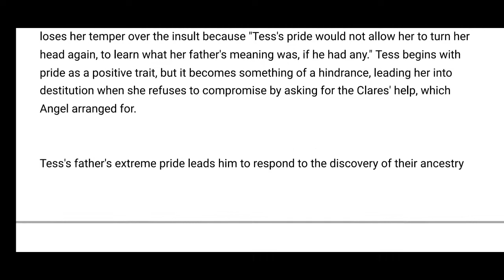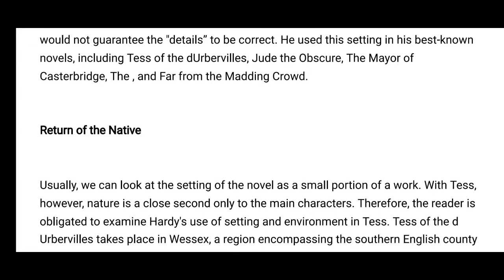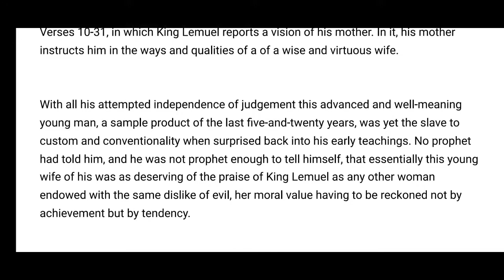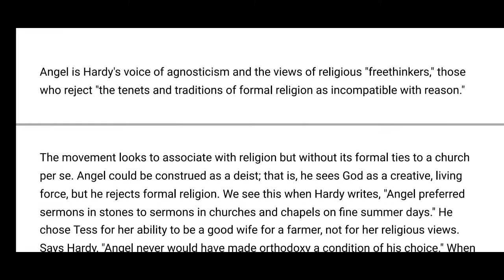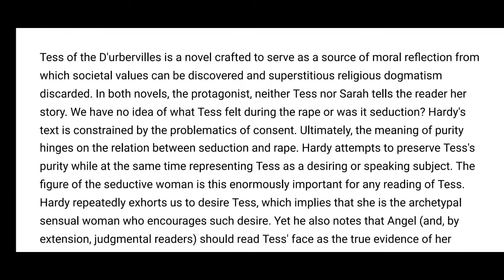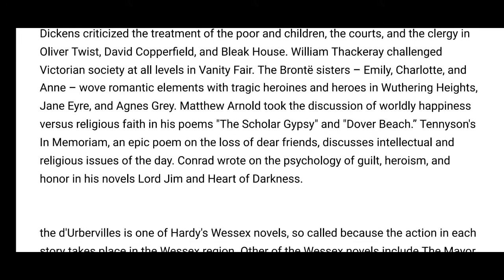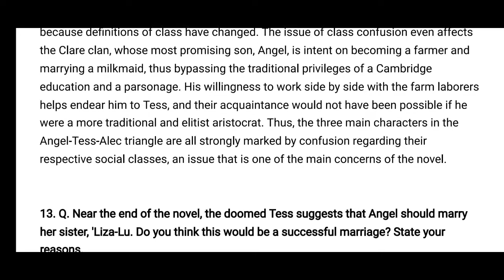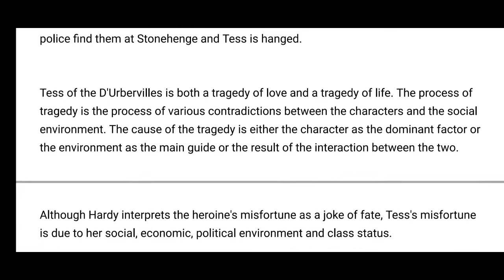Tess of the d'Urbervilles Questions and Answers Marks 10/15